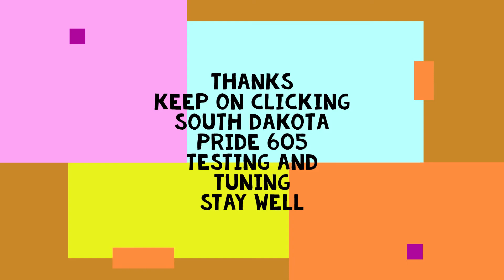Falcon door & fender